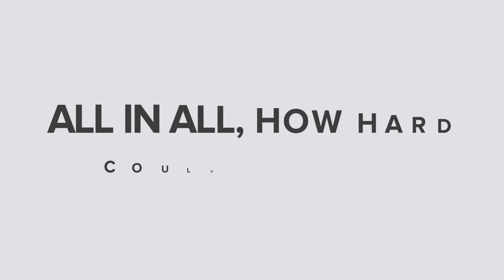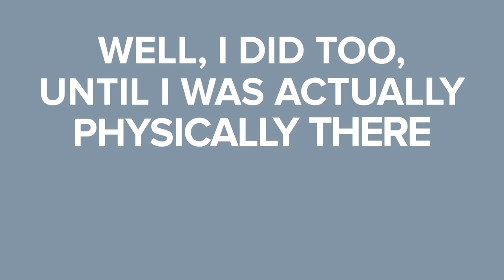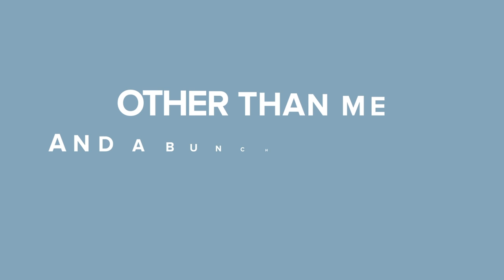Spending 24 Hours Inside a Morgue (Challenge)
During the Covid-19 Pandemic we've had to slow down on exposing our favorite lab rat, ahem, staff writer, to insane challenges but today we've come up with a new kind of challenge where he can social distance, from the living that is! What kind of creepy experience did he have all alone at night while dead bodies are kept in freezers just feet away.